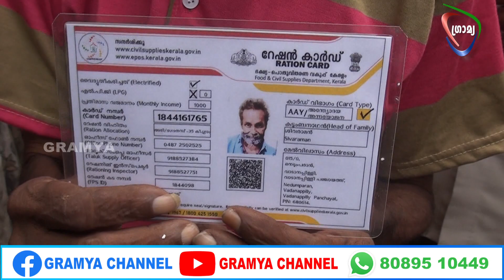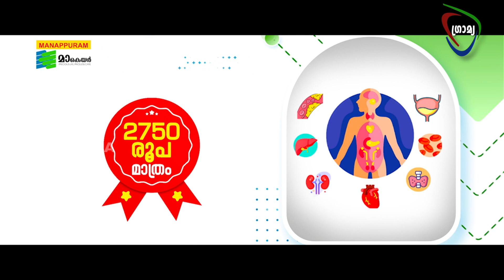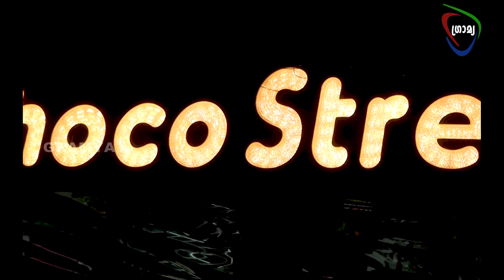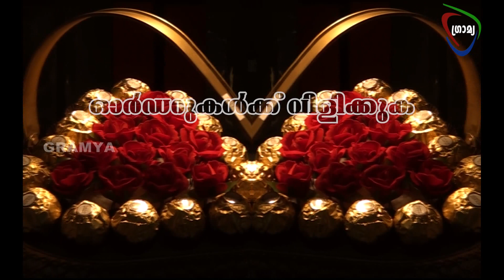GRAMYA NEWS 2024 JULY 23